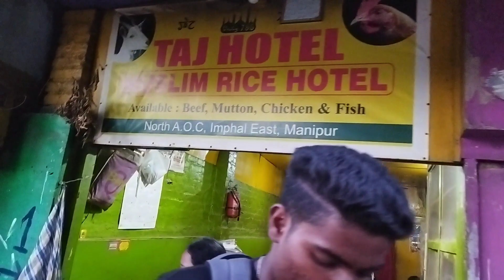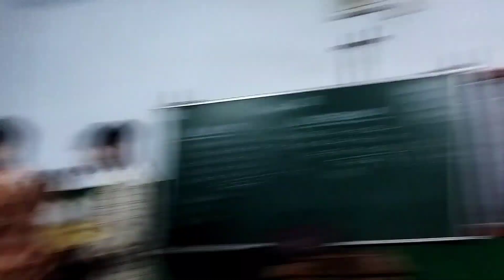Imphal exploring/ Accident/ Dangerous Road/ Vlog video/.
keep on support